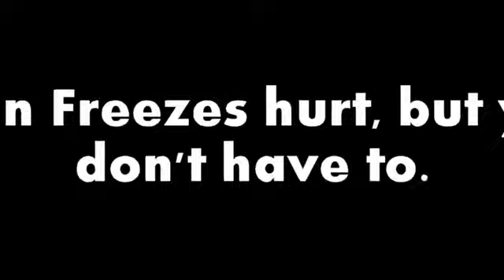Caribbean in a Cup Evan Adrian Science